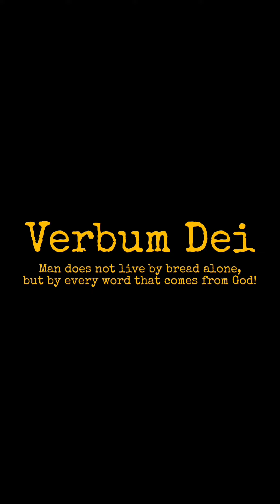Sunday Gospel Reflection, September 17, 2023, Matthew 18:21-35, 24th Sunday A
Sunday Gospel Homily on Matthew 18: 21-35, 24th Sunday in Ordinary Time A